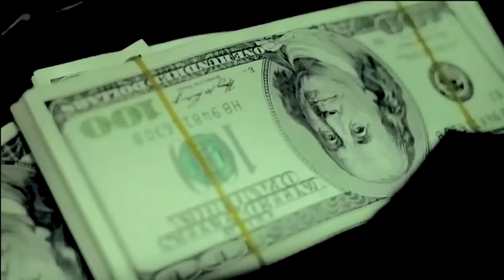Анонс премьеры фильма "Нормальных мужиков не бывает" на Первом Крымском 3 и 4 января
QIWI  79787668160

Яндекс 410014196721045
карта Яндекс-деньги
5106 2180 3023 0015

веб-мани
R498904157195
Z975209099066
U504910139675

АБ Россия
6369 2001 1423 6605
карта про100

VISA Генбанк
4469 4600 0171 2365